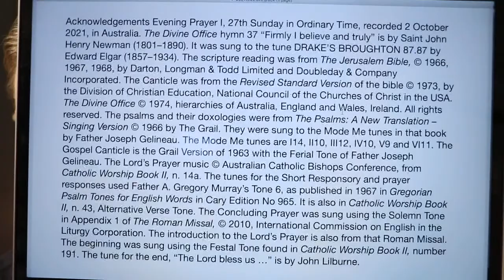Evening Prayer I, 27th Sunday in Ordinary Time.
2 October 2021 recording in Australia. The Divine Office hymn 37 “Firmly I believe and truly” is by Saint John Henry Newman (1801–1890). It was sung to the tune DRAKE’S BROUGHTON 87.87 by Edward Elgar (1857–1934). From the Liturgy of the Hours of the Catholic Church's Roman Rite.